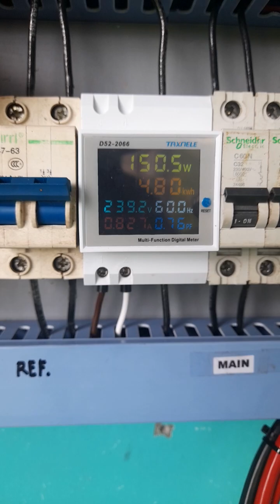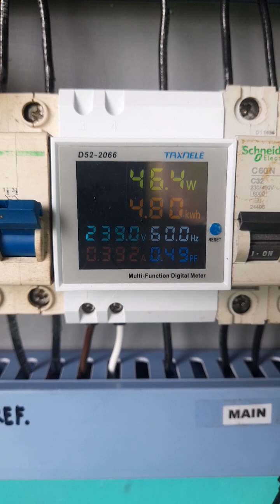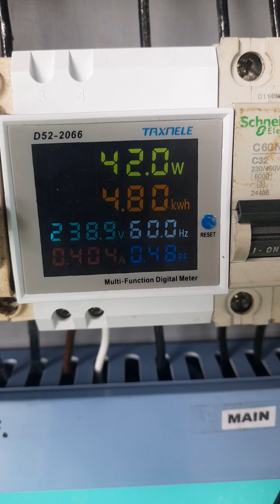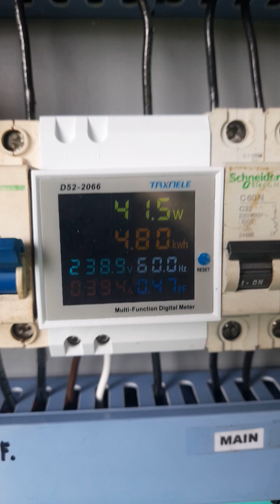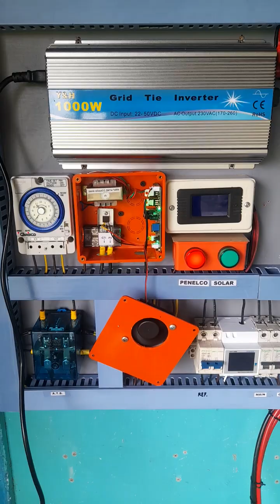Y&H Grid tie inverter.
y&h micro grid tie inverter with sweep potato limiter.